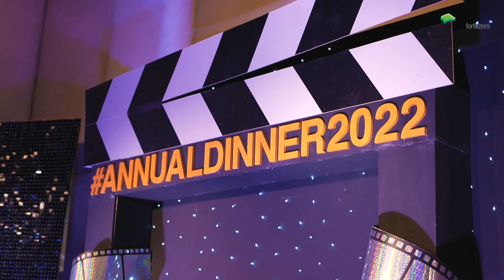Engro - Event Highlights